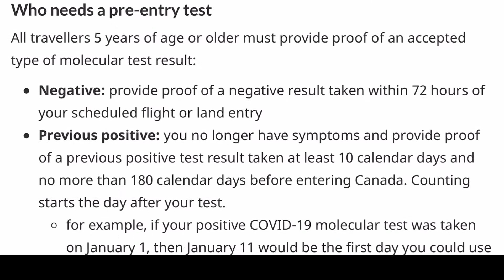¿Puedes entrar a Canadá si tienes Covid-19?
¿Puedes entrar a Canadá si eres positivo? Y la respuesta es...🧐 Mejor, te invitamos a que veas este video que te preparamos con Cynthia Basulto Mejia

Hoy agradecemos su apoyo a Velia Romo  Insurance Broker para este video. Oye, échale una mano a ella también y síguela en sus redes 🙃 Así nos ayudamos entre todos. 👉 Velia Romo  Insurance Broker